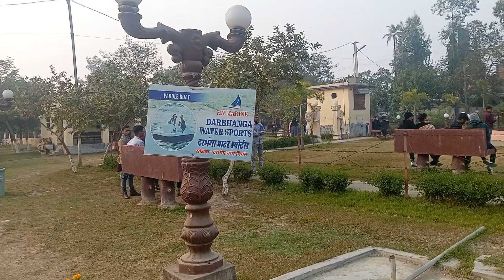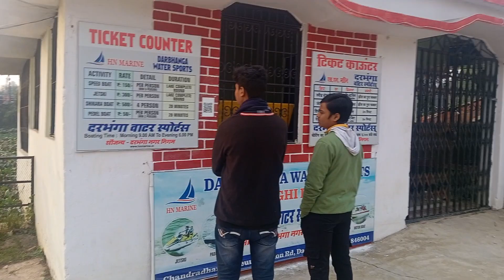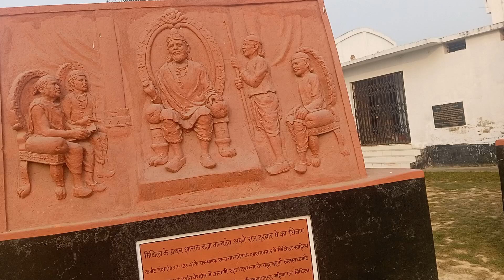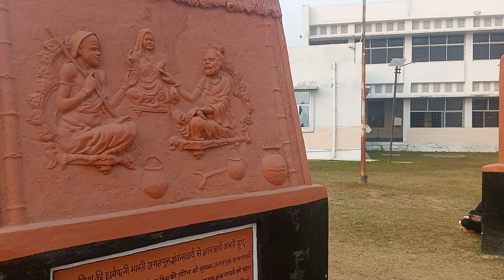Darbhanga sangarlay ke rahshaymay video